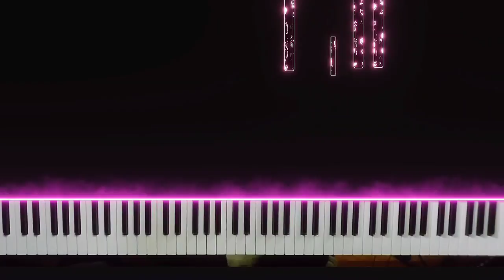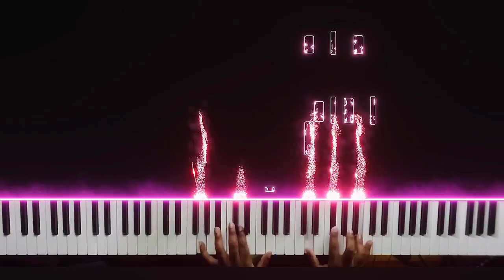〘What I See in That Eye〙The Detective is Already Dead - Episode 4 OST [Piano]